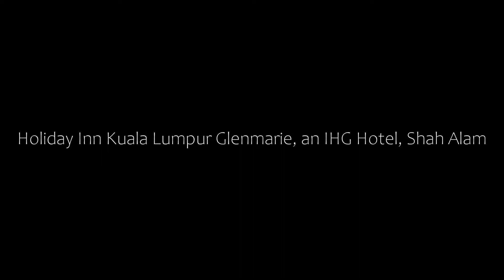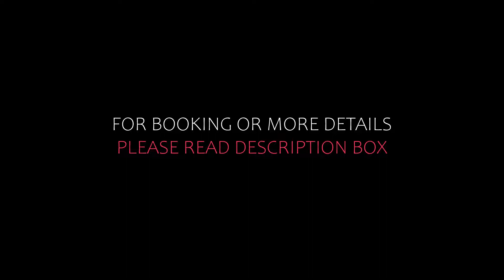Top 10 Recommended Hotels In Puchong | Top 10 Best 5 Star Hotels In Puchong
7) Holiday Inn Kuala Lumpur Glenmarie, an IHG Hotel, Shah Alam

8) Aurora Pavilion Bukit Jalil by Ody Suites, Kuala Lumpur

Queries Solved:
1) Top 10 Recommended Hotels In Puchong
2) Top 10 Hotels In Puchong
3) Top Ten Hotels In Puchong
4) Top 10 Romantic Hotels In Puchong
5) 10 Best Hotels For Couples In Puchong
6) Hotels In Puchong
7) Best Hotels In Puchong
8) Top 10 5 Star Hotels In Puchong
9) Best 5 Star Hotels In Puchong
10) 5 Star Hotels In Puchong
11) Top 10 Luxury Hotels In Puchong
12) Luxury Hotel In Puchong
13) Luxury Hotels In Puchong
14) Luxury Stay In Puchong

Track Title: Reasons To Hope
Artist: Reed Mathis